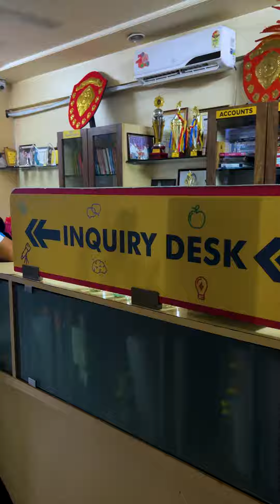Want to be a part of the Animation & VFX Industry? | Join VEDA College | Pune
Be a part of the Animation & VFX Industry

Admission Open!! Apply Now!

About The College:
P. A. Inamdar College of Visual Effects, Design & Art (VEDA College) is a leading Animation, VFX, Gaming and Design College in Pune. The College is one of the most preferred destinations for students who wish to make their career in Graphics Designing, Web Designing , Animation, VFX or Gaming.

For Visit:

P. A. Inamdar College of Visual Effects, Design & Art | VEDA College
Ground floor, Hotel Management Building Azam Campus, Camp, Pune, Maharashtra 411001.